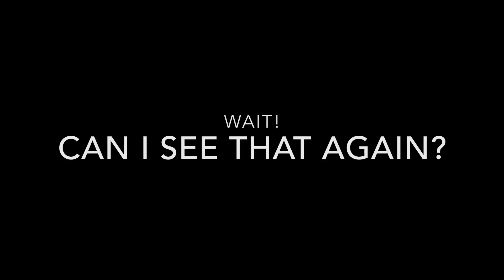Mason Teaser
DaytonHomePhoto.com Featured Property